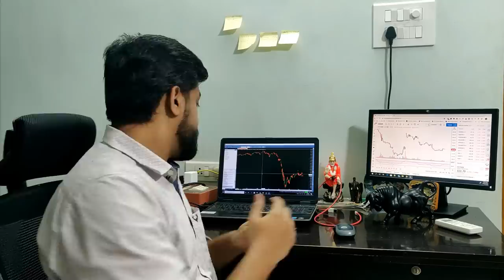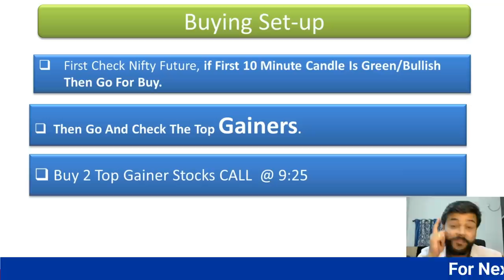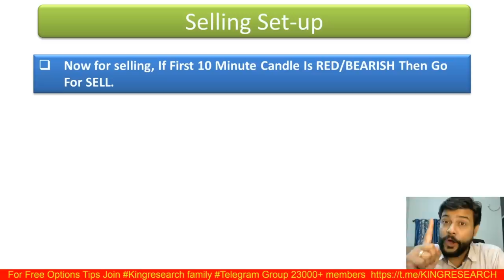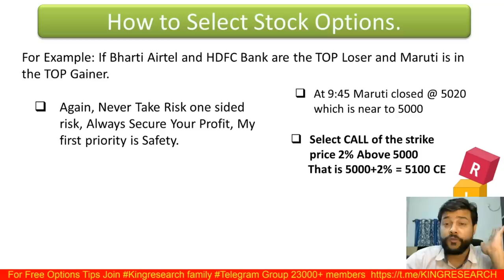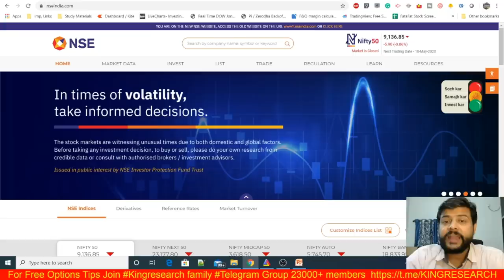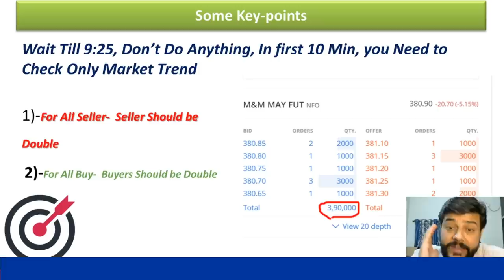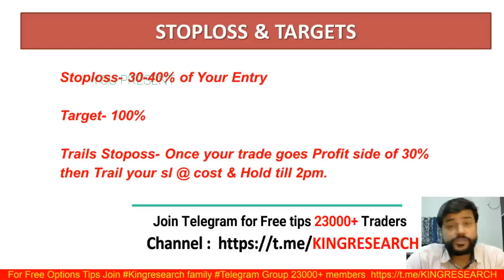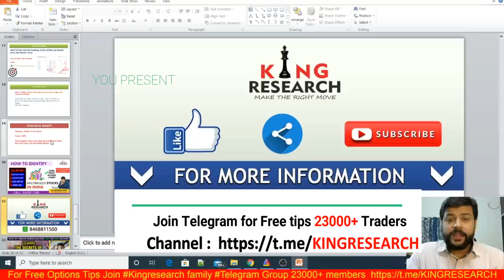Option Trading Strategies से बनाया ₹10000 से ₹1 Cr|No Loss- Option-Trading|Option Trading Analysing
Option Trading Strategies | ₹10000 to ₹1 Cr| Options Trading for beginners No loss Options Strategy   That is not a Big Boys Game, Its Simple
We never Take Any Naked Position In market So Always Around 10 Am, We Also Select One Opposite Call, for protecting Our Position, so we can easily Hedge The position.

In this video, I have compiled for you the best intraday Option trading strategies. How you can follow these best intraday trading strategies and make money (a lot of money ).
I hope you will like my video about intraday trading strategies. Tell me about your experience in a comment.

In this video, we'll be discussing Option-Trading Strategies and how you can make money by trading options. We'll be covering different option-trading strategies, what they are, and how to use them to make money.

If you're interested in trading options and want to learn how to do it without any loss, then this is the video for you! We'll discuss different option-trading strategies and tell you how to use them to make money without losing any money. This is the perfect video for anyone who is interested in option trading and wants to make some money without any risk!

Intraday Option Strategy का सबसे बड़ा राज़ - सबसे ज्यादा Profitable Strategy with Logic
Stock Options Trading Strategy is a simple & Unique secret Logic of Kingresearch.

💪🌀 If you Wanna Get Live Free Intraday Join 🌀 Telegram Group fast  (37.5K+ Members)

Our proven swing trading breakout strategy to follow the smart money on any market..pullback trading strategy for swing traders 📉.

🌀 If you Wanna Get a Live Intraday Update then Join our Telegram & Whatsapp.

- No Indicator
- No Software
- Stock selection
- Positioning
- Money management